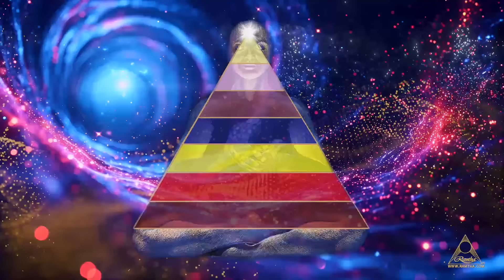Become a dimensional mind.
There is another spectrum to the character of who you think you are. You are more than the mirrors of your social identity. You are an individual. You become dimensional when you stop living for consensus.

Be your own solution! Although these are difficult and challenging times, you chose to live during this time for the purpose of the fulfillment that it would bring you.

Ramtha's School of Enlightenment. The original school of consciousness and energy. Training in self-mastery since 1977. Unleash the power of your mind!

Not yet a student of RSE?